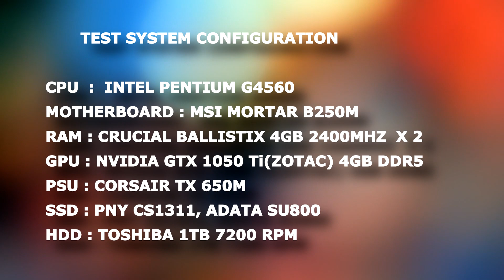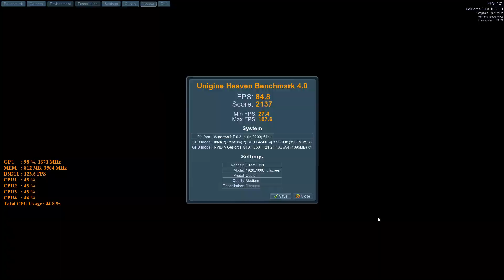Pentium G4560 Gaming , nVidia GTX 1050 Ti (Zotac) - Great budget Duo!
In this video, I going to test the gaming capability of this new kaby lake Intel Pentium G4560 processor by pairing with a budget graphic chipset,  nvidia GTX 1050 Ti (Zotac Mini) 4GB DDR5

Tested in graphic intensive game titles and show you the minimum , average frame rates achieved with this CPU + GPU combination. pentium g4560 zotac 1050 ti review with gaming benchmarks

Games Tested

Crysis 3 -  6:23
GTA 5 - 0:37
battlefield 1 -  14:31
Witcher 3 -  3:23
Project cars - 11:38
uniheaven benchmark  - 11:25

CPU :  Pentium G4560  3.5 GHZ
Motherboard:  MSI MORTAR B250M
Memory : CRUCIAL BALLISTIX SPORT DDR4  2400 MHZ (4GB*2)
GPU : ZOTAC Mini 1050 TI 4 GB DDR5
SSD: PNY CS1311,  ADATA SU800
HDD : TOSHIBA 7200RPM 1TB
PSU: 650M  WATTS  CORSAIR TX

ZOTAC GeForce® GTX 1050 Ti Mini
Specifications

Engine Clock Base: 1303 MHz
Boost:1700 MHz
Memory Clock 7 GHz
PCI Express 3.0
Display Outputs DisplayPort 1.4
HDMI 2.0b
DL-DVI
HDCP Support Yes
Multi Display Capability Triple Display
Recommended Power Supply 300W
Power Consumption 75W
Power Input   Motherboard Pci express connector
DirectX 12 API feature level 12.1
OpenGL 4.5
Cooling Single Fan
Slot Size Dual Slot
SLI No
Supported OS Windows 10 / 8 / 7
Card Length 144.78mm x 111.15mm

Specification

Hyper-threading  - Yes
TDP  - 54 W
Max Memory Size - 64 GB
Max no of Memory Channels  - 2
ECC Memory Supported - Yes
Memory Types SUPPORTED - DDR4-2133/2400, DDR3L-1333/1600
Processor Graphics -  Intel® HD Graphics 610
Sockets Supported - LGA 1151
Advanced Technologies : Intel® Virtualization Technology for Directed I/O
Intel® 64
idle States
Intel® Identity Protection Technology
Intel® Hyper-Threading Technology
Intel® VT-x
Enhanced Intel SpeedStep® Technology
Intel® Virtualization Technology (VT-x)